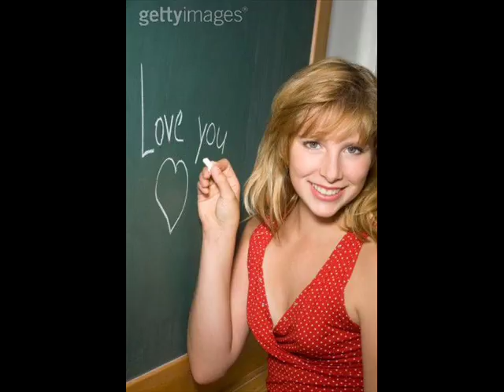I'm In Love With You, Joy Williams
Song: "I'm in love with you" (Joy Williams).

This is a beautiful song I can't stop listening to so I thought I would put pictures to it. These pictures and the song are not mine.

~~~Lyrics

I've been waiting all my life for this morning
Just to wake up next to you holding me
And your head is resting gently on my shoulder
Like you're whispering to me

So glad I found you

When we're leaving dreams and rolling back the covers
All at once we're getting ready for the day
It's when you look at me in the mirror while you're shaving
Before I go on my way, you say

You're the one I choose
'Cause I'm in love

Love is joy and love is pain
It's kissing in the rain
It's doing dishes when it's late
Isn't it, baby
It's the art of compromise
It's hellos and long goodbyes
It's the picture of our lives
Isn't it crazy

So I'll call you when I get to where I'm going
And I'll tell everyone we know you said hello
And without fail they'll ask me if I miss you
Of course I do, you know I do

'Cause I'm in love with you
I'm in love with you

I love you just the same as I did the day